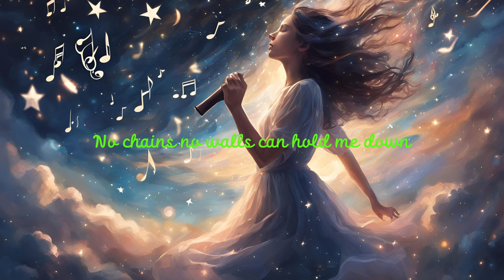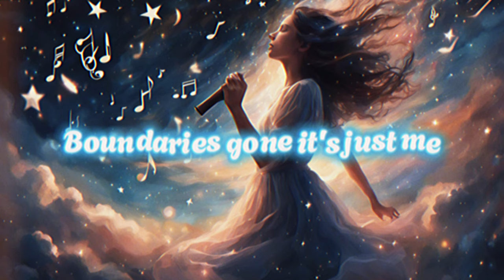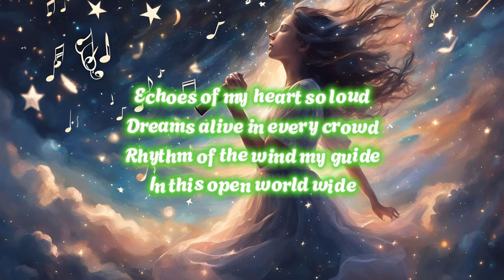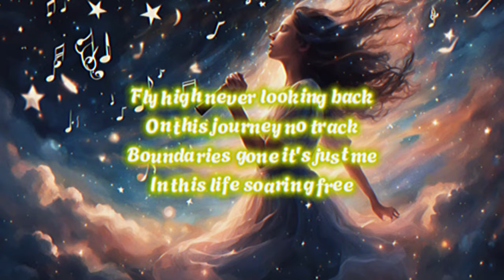Make a hit song and music with AI "Soaring Free"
Lyrics:
Soaring Free
[Verse]
I'm limitless soaring free
Boundless as the deep blue sea
No chains no walls can hold me down
In my world I wear the crown

[Verse]
Sky's the limit stars so near
Future bright with no more fear
Spread these wings and feel the breeze
That's how I live with such ease

[Chorus]
Fly high never looking back
On this journey no track
Boundaries gone it's just me
In this life soaring free
Echoes of my heart so loud
Dreams alive in every crowd
Rhythm of the wind my guide
In this open world wide

[Verse]
Mountains tall they can't confine
Every peak and summit mine
Unchained spirit nothing to hide
With the wind I'm side by side